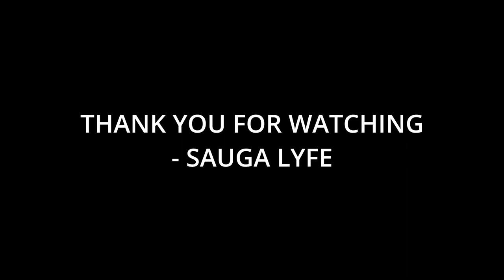Top Female Rappers From Philly in 2023